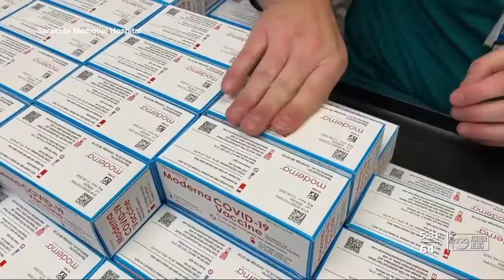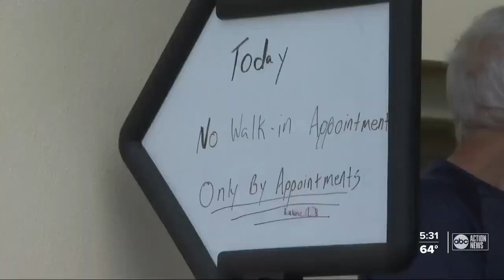Sarasota Memorial Hospital gets COVID-19 vaccines to underserved community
Sarasota Memorial Hospital took vaccines into the Newtown community to make sure minorities were not left behind.